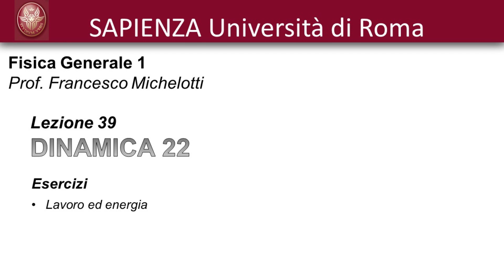Michelotti Lez 39 Dinamica Esercizi